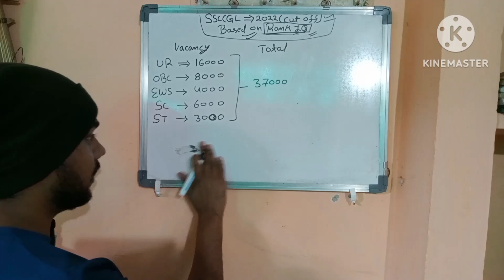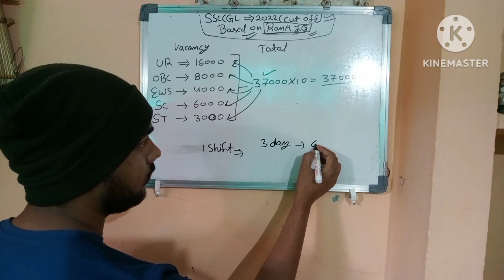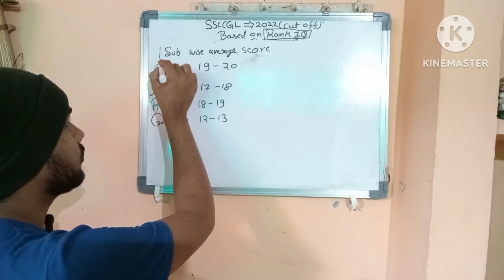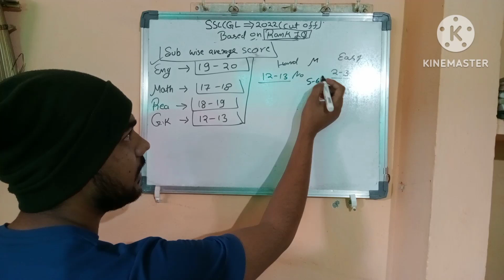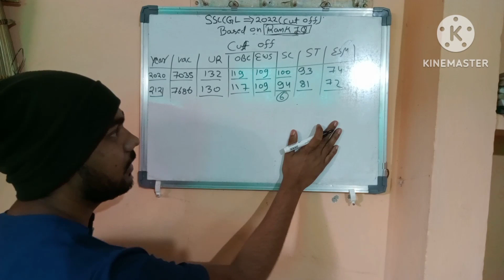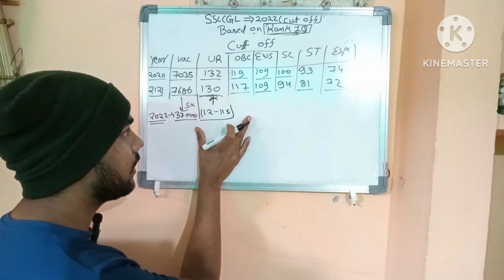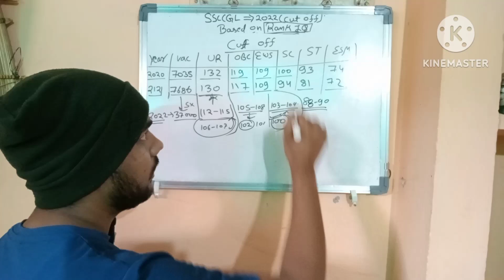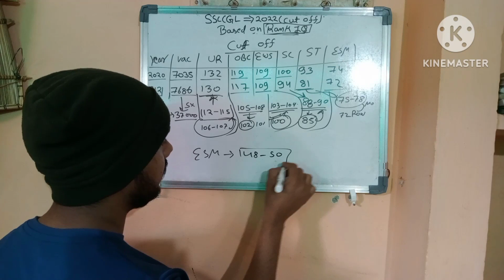SSC CGL CUT OFF 2022 based on RANK IQ